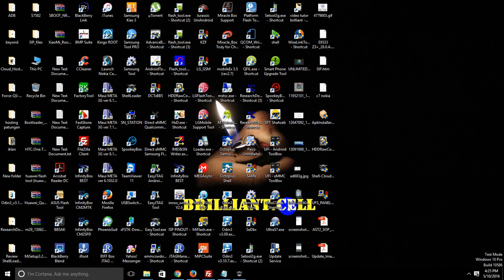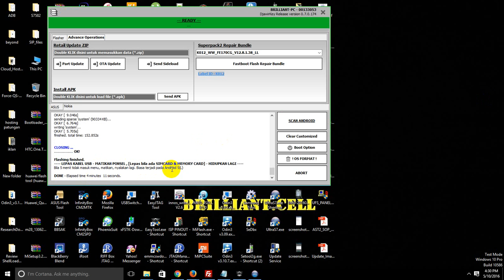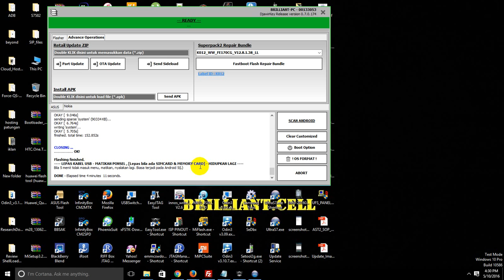flashing k012 ultrashell